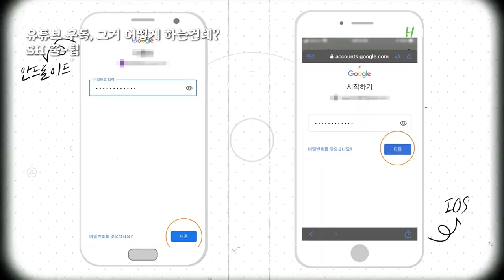SH 슬기로운 집콕 생활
청신호tv와 함께하는
슬기로운 집콕 생활

💻랜선으로 만나는
주.거.생.활.꿀.팁!

이불 밖은 아직 위험해🤚
청신호tv 보면서 집에서 즐겨요👀

멈출 수 없는 질주본능💨
앞으로도 쭈~욱

당신은 지금
미치도록 하고 싶다😵

청신호tv EVENT 당첨자 공개🎊
슬기로운 집콕생활 시청하고 댓글을 달아주신 많은 분들 감사드립니다.
당첨자 분들은 대댓글로 안내해드렸습니다.
당첨되신 분들은 정보 입력 부탁드립니다.

✔ 정보 입력 기간 : ⭐9월 28일 (월) 자정까지⭐
✔ 당첨자
1등 영알못TV
(신세계 백화점 상품권 50,000원권)

2등 이학민, 세윌, 복땡복땡, 김미애, 모나정민
(신세계 백화점 상품권 10,000원권)

3등 구니짱, 단팥빵우유, 최은숙, 밀크티, 윤향미윤향미,
       권희재, 이성과 감성, 아리아나, 가을가을, 강혁준
(스타벅스 아메리카노 Tall)